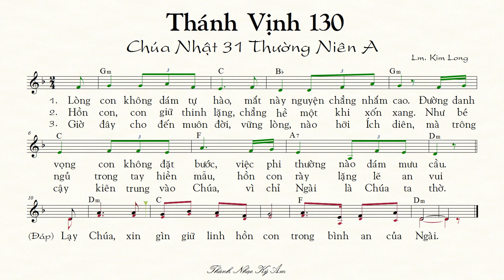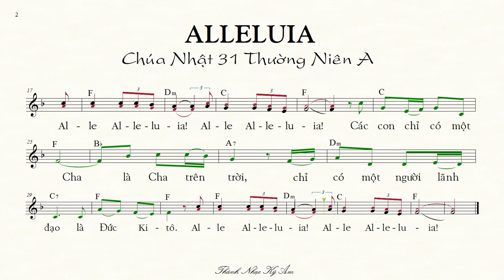(bè Chính) THÁNH VỊNH 130 Chúa Nhật 31 Thường Niên A Lm. Kim Long [Thánh Nhạc Ký Âm] TnkaATN31klC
TỰA BẢN NHẠC: (bè Chính) THÁNH VỊNH 130 Chúa Nhật 31 Thường Niên A  Lm. Kim Long
MÃ TÌM KIẾM: TnkaATN31klC
LỜI HÁT:  Thánh Vịnh 130 Chúa Nhật 31 QN A Kim Long
1. Lòng con không dám tự hào, mắt này nguyện chẳng nhắm cao. Đường danh vọng con không đặt bước, việc phi thường nào dám mưu cầu.
2. Hồn con, con giữ thinh lặng, chẳng hề một khi xốn xang. Như bé ngủ trong tay hiền mẫu, hồn con rày lặng lẽ an vui.
3. Giờ đây cho đến muôn đời, vững lòng, nào hỡi Ích - diên, mà trông cậy kiên trung vào Chúa, vì chỉ Ngài là Chúa ta thờ.
(Đáp)  Lạy Chúa, xin gìn giữ linh hồn con trong bình an của Ngài.
Alleluia/Câu Xướng trước Phúc Âm
Các con chỉ có một Cha là Cha trên trời, chỉ có một người lãnh đạo là Đức Ki- tô.

  Xin quý vị hãy phổ biến “Thánh-Nhạc Ký-Âm” qua các links này:
     Để chỉ tìm những bài Thánh Nhạc Ký Âm (không xen lẫn những nội dung khác) , quý anh chị hãy để nội dung tìm trong 2 dấu nháy kép. Thí dụ quý  Nữ Ca Viên có thể gõ là :  “Thánh Nhạc Ký Âm bè Nữ”  hoặc “Thánh Nhạc Ký Âm bè Chính”; “Theo Chúa bè Nữ”; “Mẹ là Mùa Xuân bè Chính”…